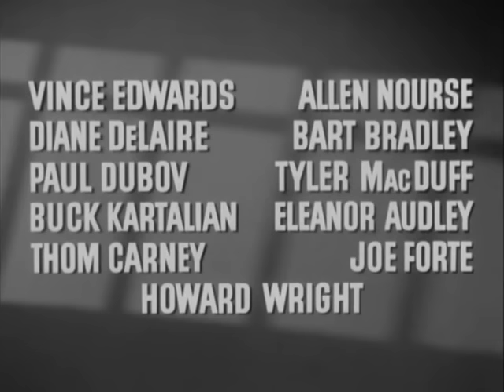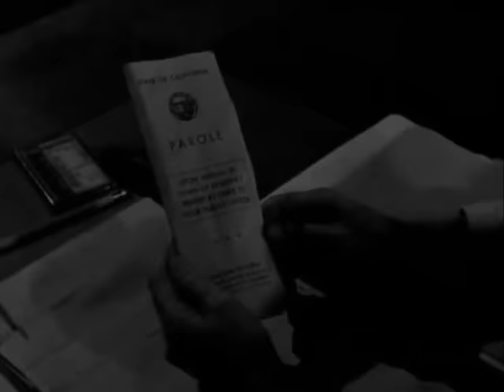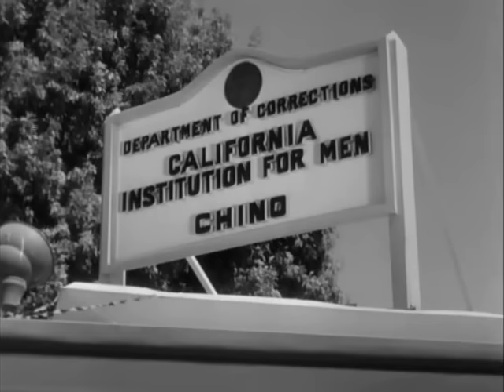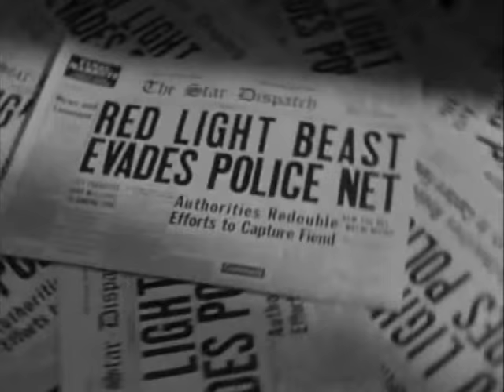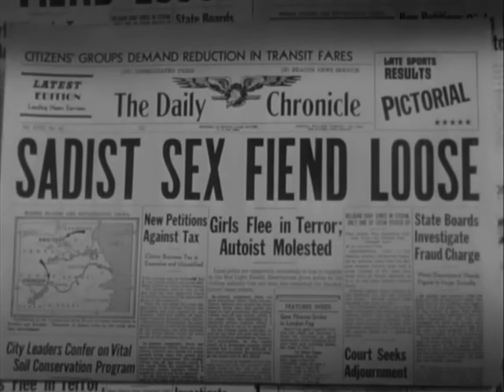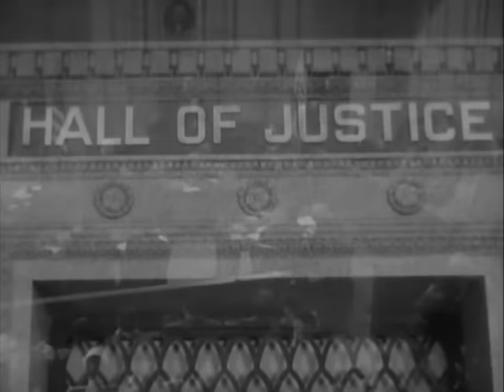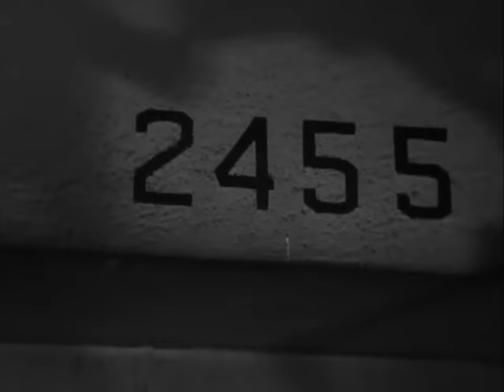Cell 2455 Death Row 1955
Finally free and easy on streaming. Enjoy it

Whit, condemned and awaiting execution, reviews the events of his life that has brought him to Cell 2455 on San Quentin's Death Row, a story he had told in a autobiography that became a sensational best-seller. As a boy, the young Whit stole groceries to help feed his impoverished family, later moving on into major crime to impress a young gang moll, Jo-Anne, and turns into a cold-blooded thug when he is repudiated by the girl he loves, Doll. And by his own lawyer when he is arrested and tried as the infamous Lover's Lane Bandit. In cell 2455, he studies law to the point where he wins stay after stay, twice within minutes of his scheduled execution.

Director: Fred F. Sears
Writers: Jack DeWitt (screenplay), Caryl Chessman (based upon the book by)
Stars: William Campbell, R. Wright Campbell, Marian Carr
Production Companies
Columbia Pictures
Distributors
Columbia Pictures (1955) (USA) (theatrical)
Columbia Pictures Corporation (1955) (UK) (theatrical)
Columbia Pictures Corporation (1955) (Canada) (theatrical)
Consorzio Cinematografico (1955) (Italy) (theatrical)
Columbia Film (1955) (Sweden) (theatrical)
Kamera (1955) (Norway) (theatrical)
Sony Pictures Television (2002) (USA) (TV) (syndication)
Sony Pictures Home Entertainment (2011) (USA) (DVD)
Mill Creek Entertainment (2019) (USA) (Blu-ray) (in Noir Archive 9-Film Collection Volume 2)